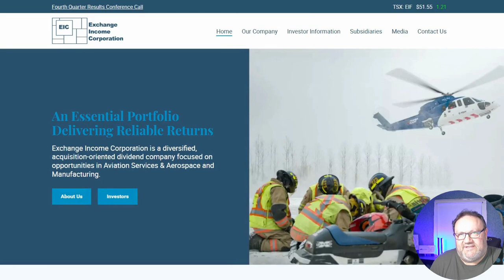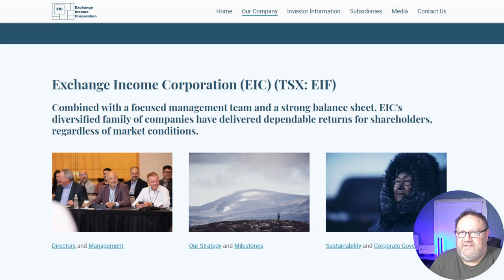Looking Beyond The Dividends - Exchange Income Corporation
In this video I explore into the well diversified acquisition based company. Exchange Income Corporation, based in Winnipeg, Manitoba, Canada.

The company owns a number of subsidiaries, is many different niche markets.  EIF has had 16 dividend increases in 18 years with a CAGR of 5%.

This is not an investment advice video, please do your own due diligence.

00:00 Introduction (Grumpy)
01:03 A Diversified Corp
01:43 Three Subsidiaries
02:43 CAGR of Dividends
03:07 The Future

My Gear:

HyperX QuadCast - USB Condenser Microphone

1080P Webcam,Live Streaming Web Camera with Stereo Microphone

(Very Cheap) Tripod - Torjim 50"

Magiacous Smart LED Light Bars